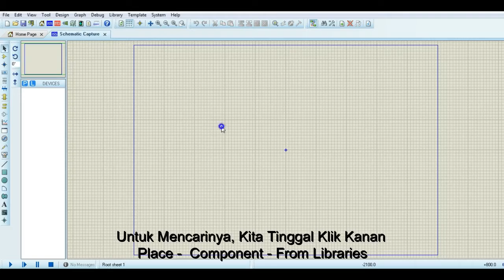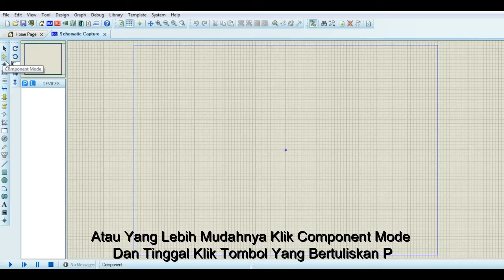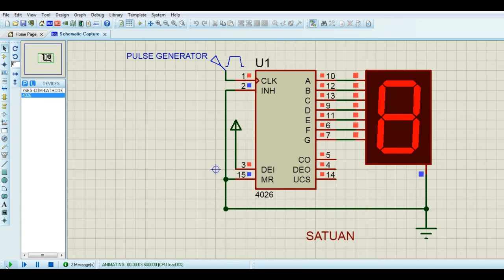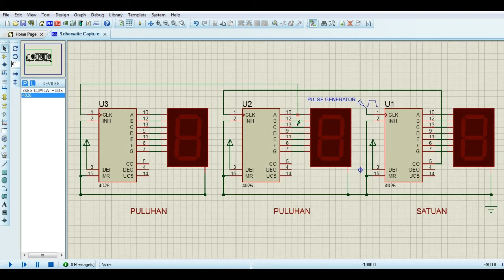Simulasi Counter Up 7 Segment Menggunakan Proteus // Teknik Digital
Video Ini Dibuat Bertujuan Untuk Memenuhi Tugas Mata Kuliah Teknik Digital